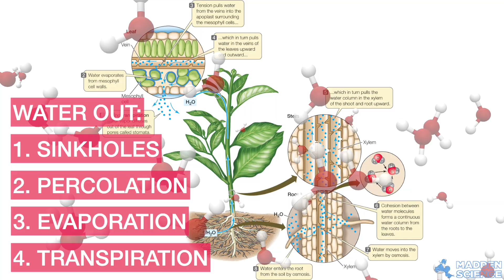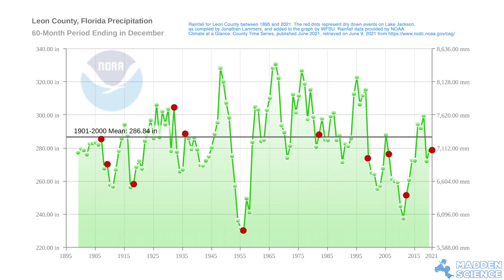DISAPPEARING WATERS: The Story of How Lake Jackson, Florida Went Down the Drain!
All video footage by Madden Science, on site at Lake Jackson, FL.  The most recent dry down in Lake Jackson took place from June 4-7, 2021.  This video tries to explain what happened and why.